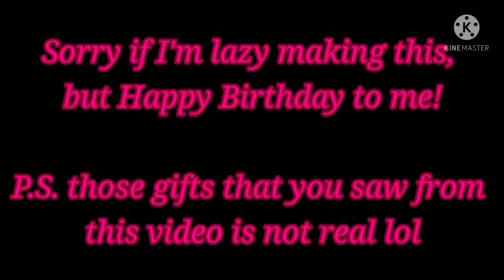Happy Birthday to Me~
So I just got a little lazy since I forgot to make a special video on my birthday and I was going to upload it on March 8th. But that’s fine! I made this video to celebrate my birthday and I got a few gifts from my family and friends, but it's not a bug or a rare card from the audio that I just made. It's some anime stuff and some cosmetics since I just post it on my community page! BEST BIRTHDAY GIFT EVER!!!

Btw I know this is kinda cringey but this video is like perfect for my special birthday video, I just ran out of Ideas to make cuz I’m doing another FNF reacts to more FNF but it’s anime. Sorry about that😅